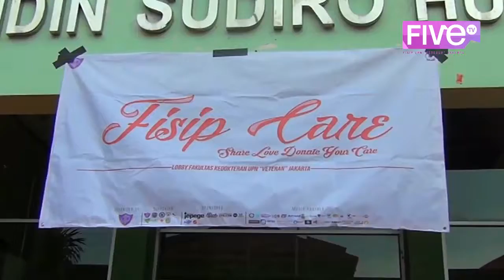Teaser Liputan FISIP Care UPNVJ 2016